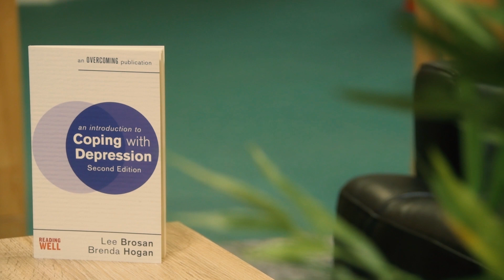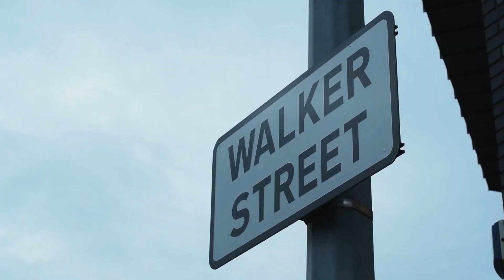Parade 94 Mental Health Safe Space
Goodwin Development Trust
The Octagon
Walker Street
Hull
HU3 2RA